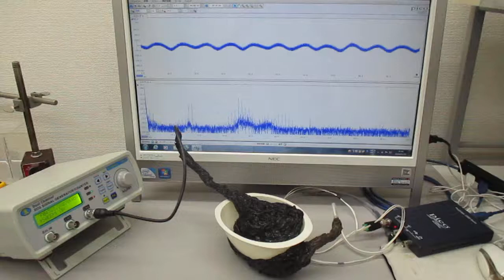‹樹脂容器の音響特性›を利用した超音波システム